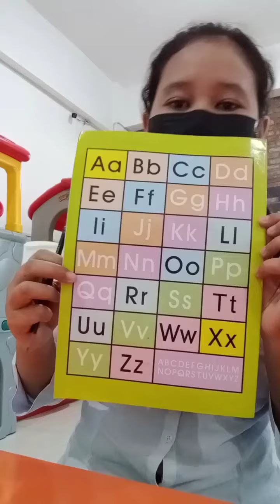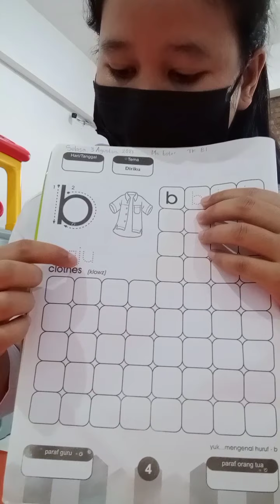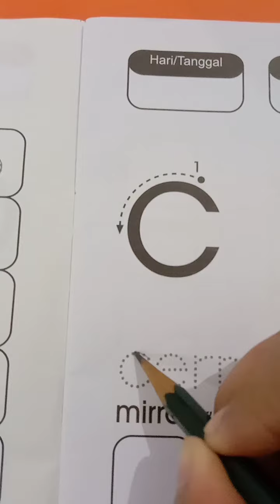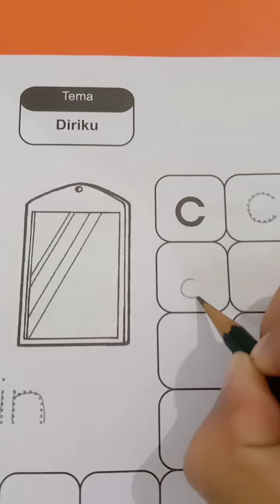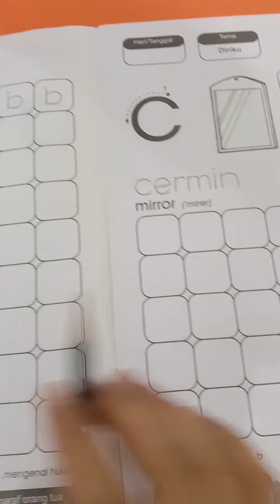Belajar Daring Menulis Huruf b, c ||Ester Hutasoit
menulis huruf b kecil dan c kecil